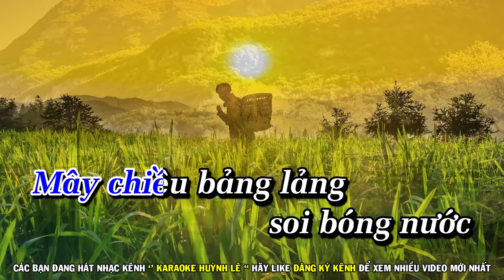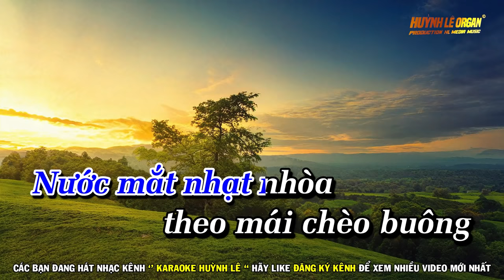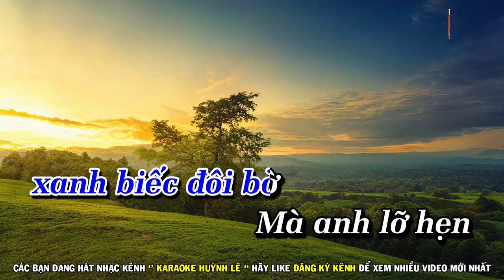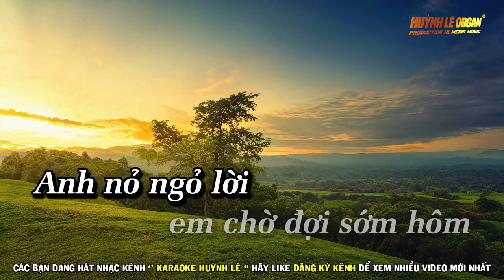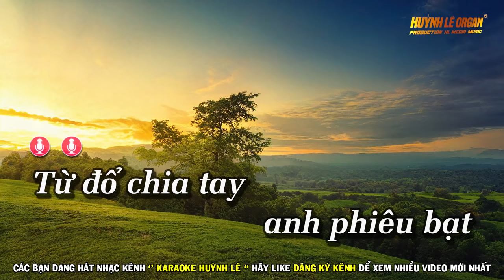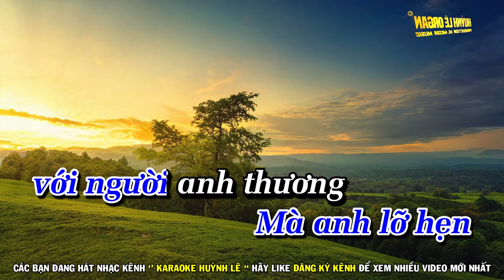Lỡ Hẹn Với Dòng Lam Karaoke Tone Nam ( Beat Chuẩn ) TỪ ĐỘ CHIA TAY ANH PHIÊU BẠT MUÔN PHƯƠNG